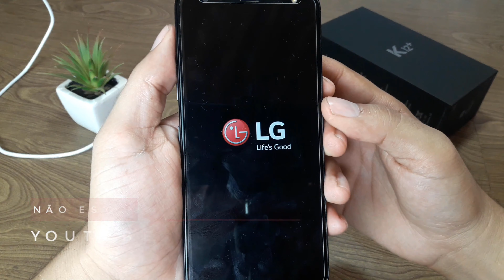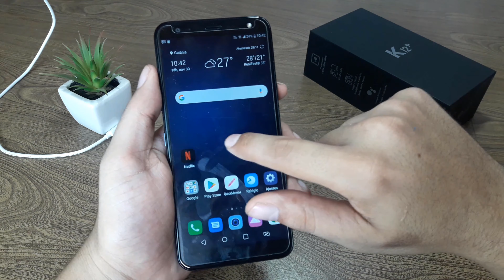🔸 Como Ligar Celular com Carregador ⁞ BOTÃO POWER LIGA/DESLIGA QUEBRADO ( PT - BR )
Veja como ligar seu celular sem apertar nenhum botão e sem remover a bateria, utilizando apenas o próprio carregador do aprelho.

Olá pessoal, BLZ? Neste vídeo eu mostro como ligar seu Smartphone sem apertar o botão Power Liga/Desliga quebrado, utilizando apenas o carregador. Fiz o teste no Smartphone LG K12+ que não permite remover a bateria, essa técnica que mostro no vídeo creio que funcione nos demais modelos de celulares também, por exemplo, da Samsung, Motorola e nas demais marcas... E aí, você está esperando o que? Vamos lá, confira o vídeo :)

Bom pessoal, quero deixar bem claro que existem outras formas de estarem ligando o celular que esteja com o botão POWER de Liga/Desliga quebrado, isso vai depender das diversas marcas e modelos. O ideal, nestes casos, é levar o aparelho à assistência técnica. A solução abordada, neste vídeo, não têm a pretensão de serem definitivas — mas apenas tentar melhorar a situação temporariamente.

que variam em função das diversas marcas e modelos.

[[ 💡DICA ]]
Caso não ligue, recomendo que repita o procedimento mostrado no vídeo. Fica a Dica
🛠 Materiais Necessários:
↳ Carregador
↳ Smartphone